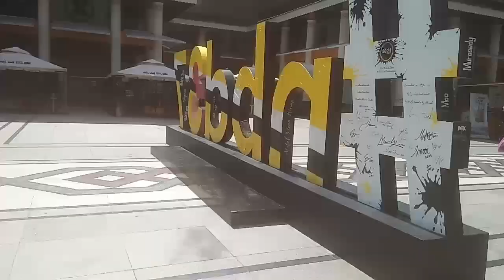JUMPA ARTIS ARTIS TIK TOK.. BRUNEI DARUSSALAM#BAHNOASLAM#AGUSEFENDYCHANNEL#jumong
ok bro di vidio kali ini di pas hari kebngsaan negara brunei darussalam mncoba vlog bersama teman temn youtuber smua gimn keseruanya jngn lupa di komnt loke and subcsribe
dan alhmdilah bisa ketmu dngn artis artis tiktok di negara brunei darussalam

tonton juga vidio lainya
Pesen kaos yotube + Nama Canel =

1. SA TV Official
        -size L pendek ✡️
2. SA TV Official
        - umur 8 tahun pendek ✡️
3. Bahno Aslam
        -size m pendek
4. Bahno Aslam
        -size m pendek
5. Diana Diaponk
        -size m pendek
6. BangRohan
         -size xxxxL pendek
7. Darma Ramadhan Official
         -size L pendek
8. Edi Riyanto Official
         - size L panjang ✡️
9. AMALI GALLERY
         -size XXL Panjang
10. Kang adink
         - size M pendek ✡️
11. Media Zanjabil
         - size L  pendek
12. Agus Efendy Channel
         -size L pendek✡️
13. Agus Efendy Channel
         -size M pendek ✡️
14. Asoka Winjani
         -size XL pendek
15. Asoka Winjani
          -size L pendek
16. MANCING LAGI
          -size L panjang ✡️
17. Th visual
           -size M pendek
18. AMIN SUPARDI
           -size L panjang
19. EKA RAHMAN
           -size M pendek
20. Paiman Chanel
            -size XL Pendek✡️
21. Rawindra Tian
             -size M pendek
22. Dikur Day
              -size M pendek
23. CK BOTAK CHANEL
              -size XL✡️ pendek
24. Wong Welet
              -size L panjang
25. Hasan Channel85
              -size XL✡️ pendek
26. Modin Leo Pringo
              -size L pendek
27. Modin Leo Pringo
              -size L pendek
28. Aditya Gondek
              -size XL panjang
29. Dhemit Budiyanto
              -size M pendek
30. ASEP PONSAL XL lengan panjang 😁
31. IPEMI PPLN BRUNEI
Lengan panjang XL✡️
32. IPEMI PPLN BRUNEI
Lengan panjang XL✡️
33. IPEMI PPLN BRUNEI
Lengan panjang L✡️
34. IPEMI PPLN BRUNEI
Lengan panjang M✡️
35. IPEMI PPLN BRUNEI
Lengan panjang XL✡️
36. Dida's Story
Lengan panjang XL
37
38
39
40

Harga kaos lengan pendek Rp. 80.000
Harga Kaos lengan Panjang Rp. 95.000
Biaya Kirim ke Brunei di tanggung bersama, nanti di info kemudian totalnya
Tanda ✡️ sudah kirim logo
Tanda ✅ sudah Bayar
lagu..krowling
voc aefo..
.salamt mnyaksikan cussssss